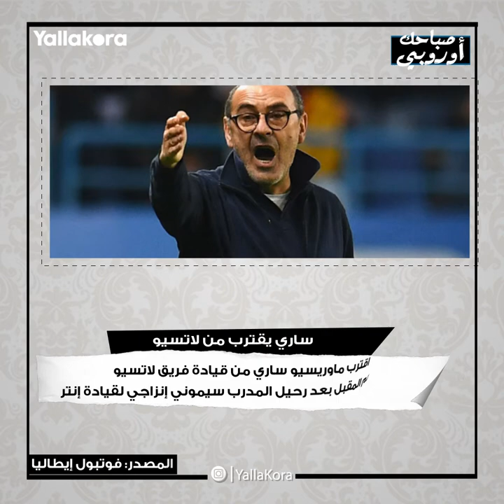صباحك أوروبي.. السيتي يحتاج لكين.. وبنزيمة يحلم بمبابي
إعداد: محمد همام